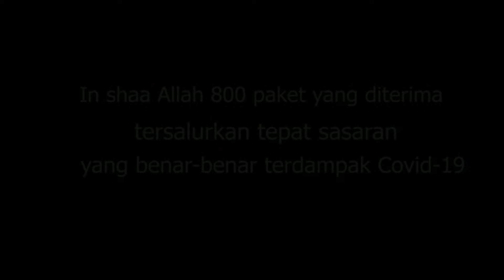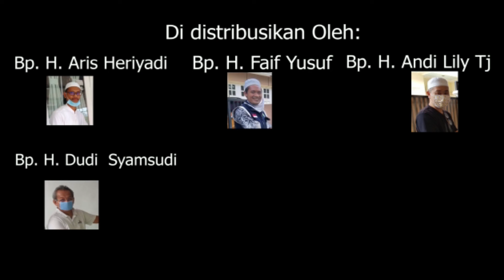PeduliCovid19 JamaahMasjidIzzatulIslam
Mari kita bergabgi